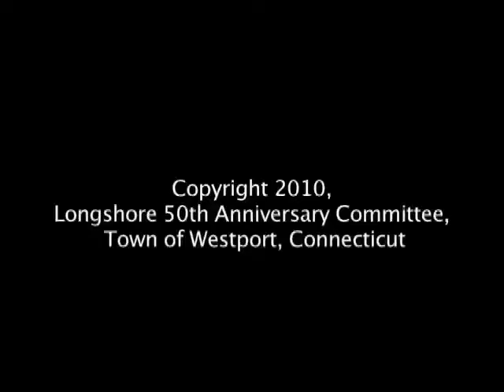Longshore 50th Anniversary interview with George Buck Jr. (part 5)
George Buck Jr. talks with Sean Doyle about how Longshore was almost turned into a housing development.